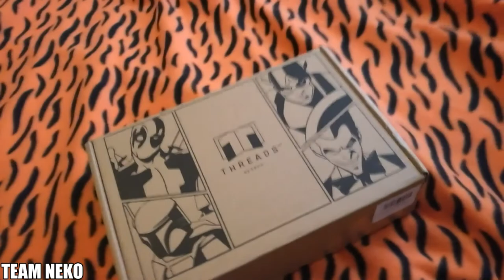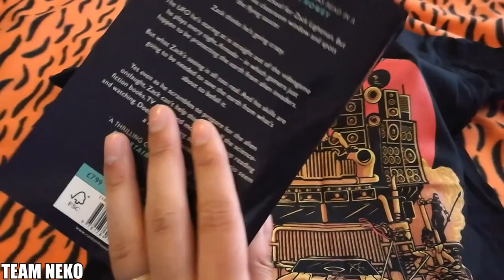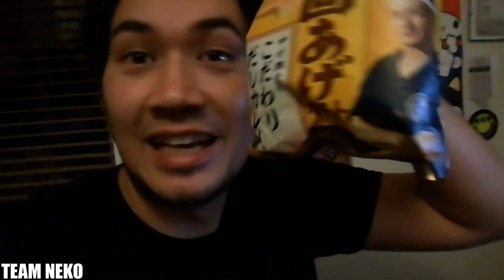Tom's Weekly Vlog 6 - SRIRACHA!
Tom comments on Pokemon Go, Sriracha, Japanese Snacks, and the news